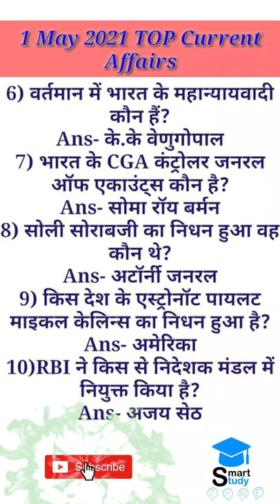01 May 2021|Current Affairs 2021 |Current Affairs In hindi| viralcurrent#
upsc current affairs mcq 2021,
upsc current affairs march 2021,
upsc current affairs mcq in hindi,
1 april current affairs upsc,
1 march current affairs upsc,
current affairs 1 feb 2021 upsc,
current affairs 1 april 2021 upsc,
1 january 2020 current affairs upsc,
1 january 2021 current affairs upsc,
upsc current affairs 2021 in english,
upsc current affairs 2020 marathi unacademy,
upsc current affairs 2021 in tamil,
3 april current affairs upsc,
3 feb current affairs upsc,
5 march current affairs upsc,
5 april current affairs upsc,
upsc current affairs 6 months,
7 april current affairs upsc,
8 april current affairs upsc,
9 april current affairs upsc